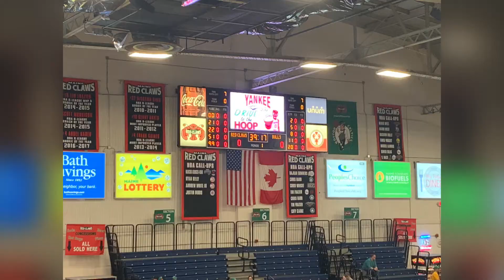Maine Red Claws game #6 3 8 20